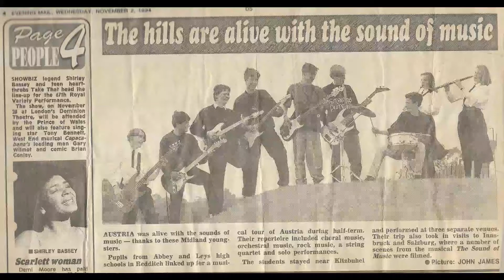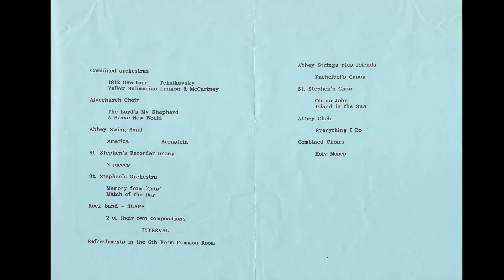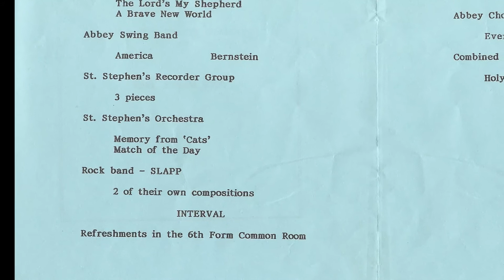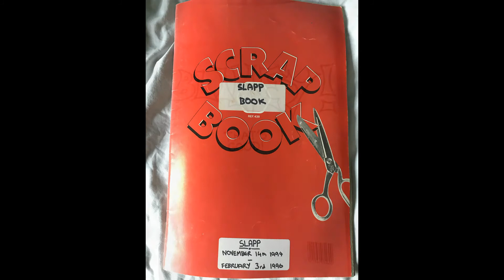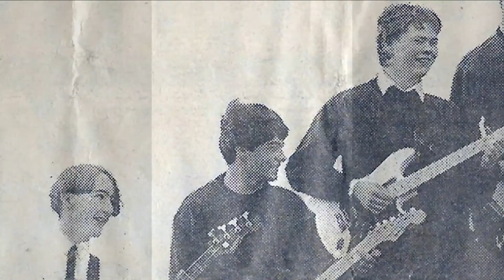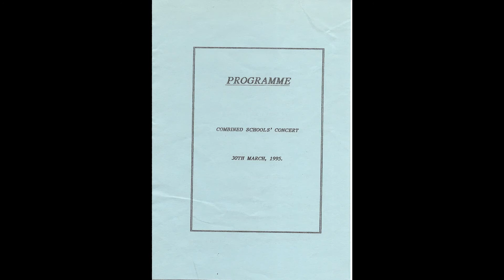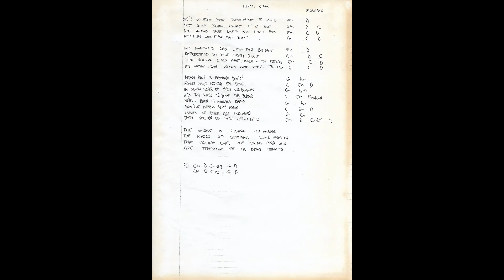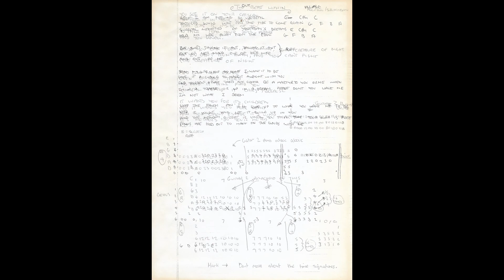Slapp: James’s 4-Track Home Demos, Late 1994 to Spring 1995 [AUDIO]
(00:00) Heavy Rain
(03:57) War Child
(07:39) Your Bitter Face
(11:28) The Beast Within
(14:54) Out
(18:15) Mine
(21:29) Free (1st version)
(25:16) Antisober Behaviour
(28:24) Flame
(31:02) Gate
(34:15) Free
(37:38) Lacklustre
(41:17) Lie Down

Recorded by James at home on his nice new 4-track cassette unit. Lo-fi, hissy fun. Most of this first batch of songs did get played (if only in rehearsal), although not all of them were recorded as a band.

James Mulvale: Guitar/Vocals
Paul Smith: Guitar
Richard Reynolds: Guitar
Lea Room: Bass
Mark Stevenson: Drums